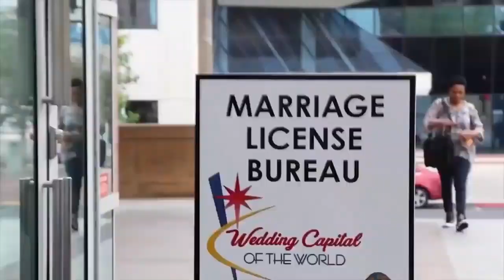David Dobrik Is Really Smart!!! David Dobrik And Vlog Squad Instagram Stories 22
David Dobrik is guessing Celebrities names by using clues. Also natalie is really bored (lol) and the rest of the vlog squad just living life!